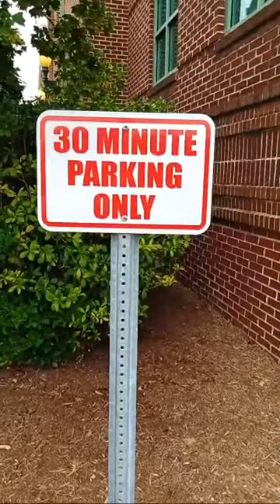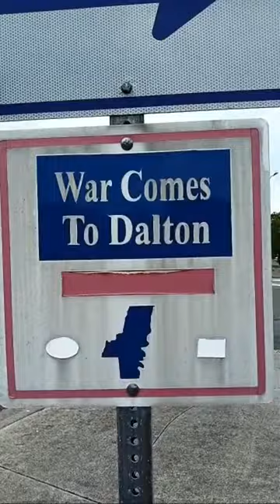🔥 🛑 Highlight 1:06:19 - 1:11:19 from EagleNick is live! God Bless The USA! 🔥 🔥 🔥 🔥 🛑 🔵